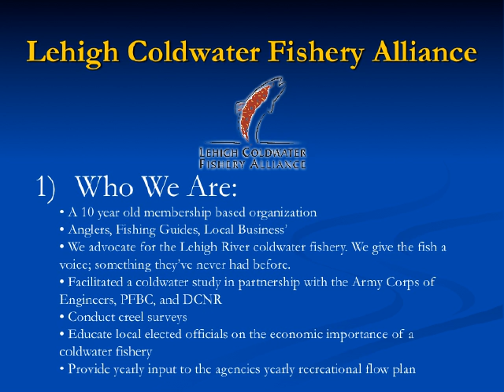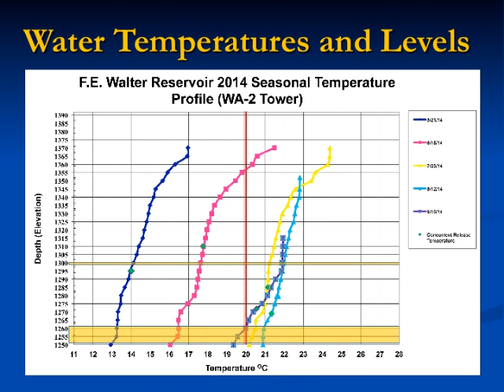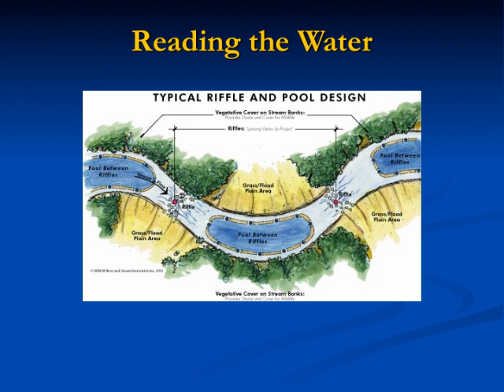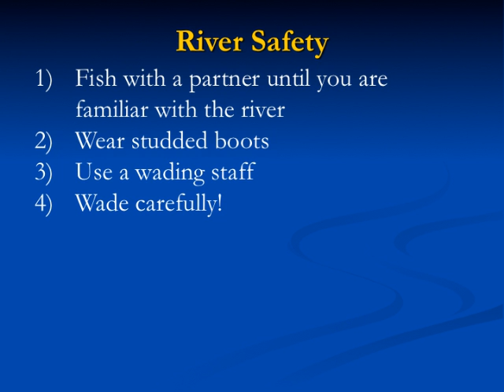BootCamp Presentation Final